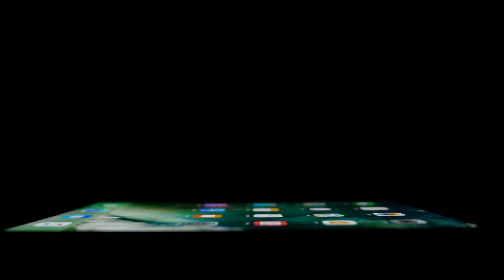Virtual Reality Autism Simulators - A New Tool for Empathy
In this compelling video, we delve into the world of Virtual Reality Autism Simulators – a revolutionary tool that allows individuals to step into the shoes of someone with autism. Join us as we explore how this technology is transforming our understanding of autism and fostering empathy like never before.

Understanding Autism:

Before we dive into the topic, it's crucial to understand what autism is. Autism, or Autism Spectrum Disorder (ASD), is a complex neurological condition that affects communication, social interaction, and behavior. Each individual with autism is unique, and the spectrum encompasses a wide range of experiences and challenges.

The Empathy Gap:

One of the challenges in understanding autism has been the difficulty neurotypical individuals face in empathizing with the sensory sensitivities and social struggles that people with autism may encounter. This empathy gap can hinder support, awareness, and inclusion efforts.

Enter Virtual Reality Autism Simulators:

Virtual Reality (VR) technology has the incredible potential to bridge this gap. Autism simulators in VR provide a simulated experience of what it's like to have autism. They replicate sensory sensitivities, communication difficulties, and social challenges, allowing users to gain firsthand insight into the world of autism.

Benefits of Virtual Reality Autism Simulators:

Increased Empathy: By immersing themselves in the shoes of someone with autism, users can develop a deeper understanding of the challenges faced by individuals on the spectrum.

Awareness: VR autism simulators help raise awareness about the diversity of the autism spectrum, promoting acceptance and reducing stigma.

Training: These simulators are valuable tools for professionals, including educators, therapists, and caregivers, as they can enhance their ability to support individuals with autism effectively.

Safe Environment: VR provides a controlled and safe environment for individuals to learn and experience autism-related challenges, fostering a more empathetic society.

How Virtual Reality Autism Simulators Work:

These simulators use immersive VR technology to replicate various aspects of autism. Users wear VR headsets and often use controllers to navigate the simulated environment. Through visuals, sounds, and interactive scenarios, they can experience sensory sensitivities, communication difficulties, and social interactions as if they were on the autism spectrum.

Real-Life Impact:

VR autism simulators have already made a significant impact in various sectors:

Education: Teachers can better understand and accommodate students with autism in the classroom.

Healthcare: Medical professionals can develop more empathy for patients with autism, leading to improved patient care.

Workplace: Employers and coworkers can gain insight into the challenges faced by colleagues on the autism spectrum, promoting inclusive workplaces.

Family Dynamics: Parents and siblings of individuals with autism can develop a deeper understanding and strengthen family relationships.

Challenges and Ethical Considerations:

While VR autism simulators hold immense promise, they also come with ethical considerations. It's essential to use this technology responsibly and ensure that the simulations are accurate and respectful of the experiences of individuals with autism. Additionally, not all aspects of autism can be accurately simulated, so users must be mindful of these limitations.

Conclusion:

Virtual Reality Autism Simulators represent a significant step forward in promoting empathy, awareness, and understanding of autism. As technology continues to advance, we can expect even more immersive and impactful simulations that can revolutionize how we approach and support individuals on the autism spectrum.

Join us on this fascinating journey into the world of Virtual Reality Autism Simulators and discover how this innovative tool is fostering a more empathetic and inclusive society.